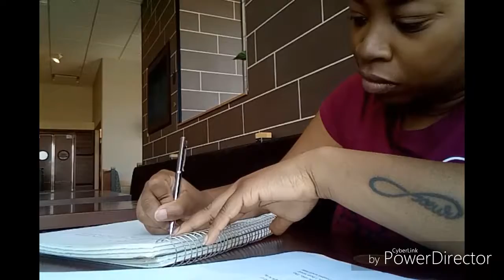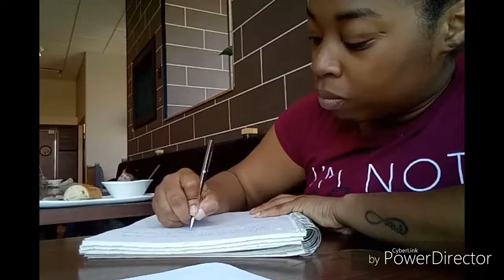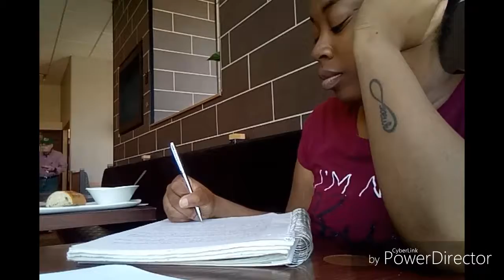Journey To Full-Time Writer (Ep: 31 | Rewriting Chapter 16 | TFS- Power)